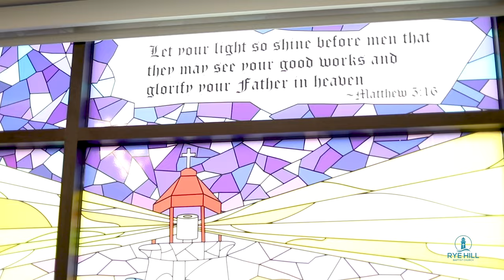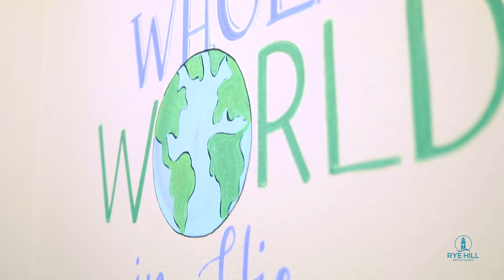Welcome to Rye Hill Baptist Church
We are grateful that you have chosen to get acquainted with us. We hope that you will feel welcomed, encouraged, and free to worship. Our church wants to be a place where we can fellowship, learn, grow, and be the change that this world needs. More than anything we want this to be a place where you Hear Jesus Christ preached, feel the Holy Spirit move, and see God move.  Time and time again we hear from visitors that we are “the friendliest church” they have attended.

Sunday School • 9:15AM
Sunday Worship • 10:30AM
Sunday Evening Worship • 6:00PM
Wednesday Bible Study • 6:30PM
Office Hours
Monday - Thursday • 8AM - 2PM
Food Pantry Hours

Address: 11501 US-71, Fort Smith, AR 72916